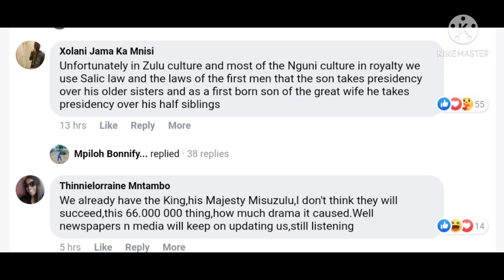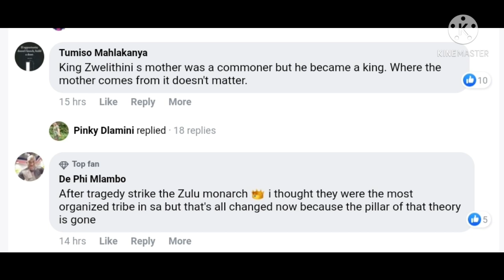King MisuZulu's Siblings refuses to recognize him as King. Coronation under court interdict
KingMisuZulus Siblings refuses to recognize him as King. Coronation under court interdict